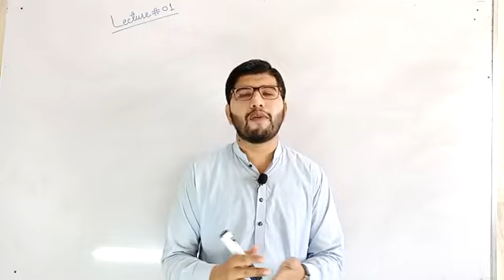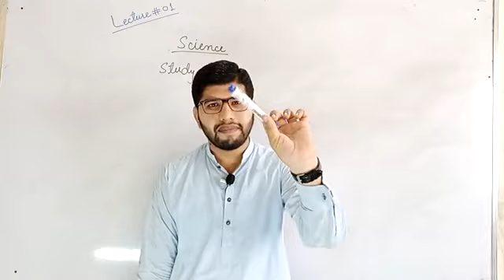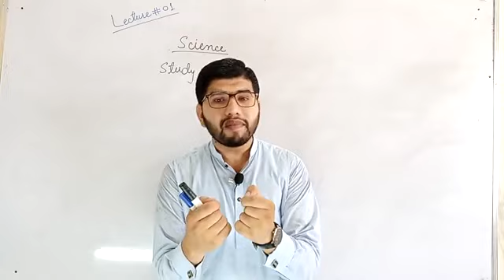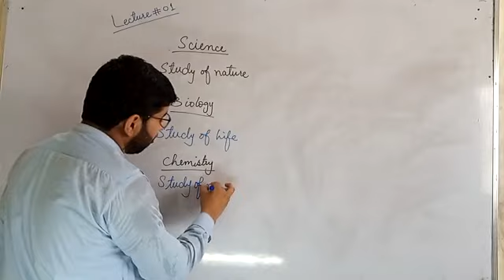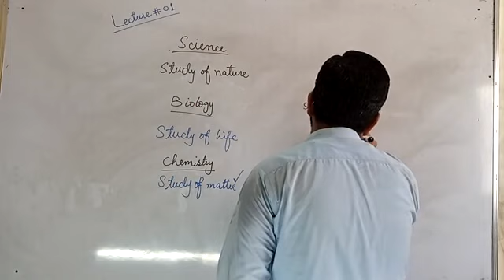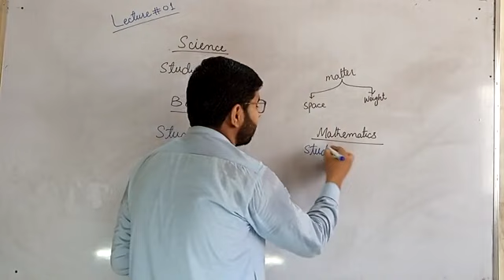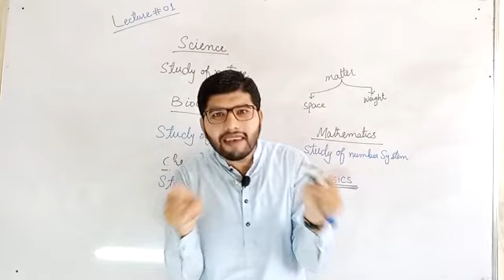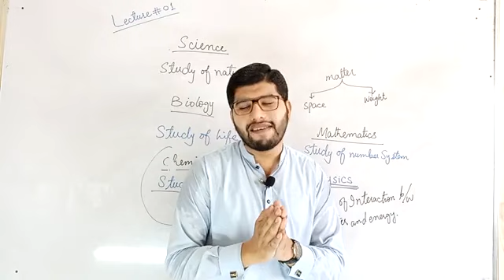Class 9 & 10 Lec 1